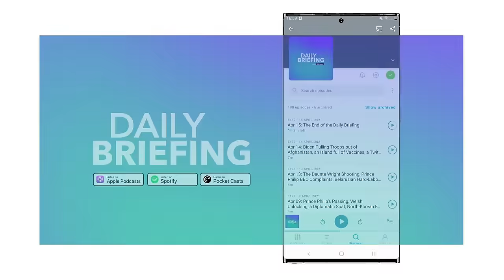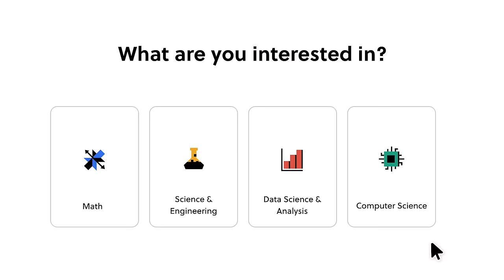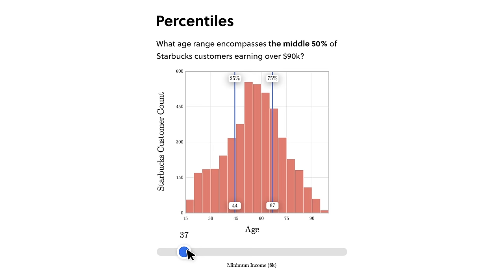How a Corruption Scandal Could End Orban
In today’s episode, we run through why Hungarian President Viktor Orbán may be in trouble. Also, we discuss the US Supreme Court disputing an abortion pill; why Lukashenko has undermined Putin; and Thailand takes one step closer to marriage equality.

Further reading:

✍️ Is Orban in Trouble?

✍️ US Supreme Court Disputes Abortion Pill

✍️ Lukashenko Undermines Putin

✍️ Thailand Takes Another Step Towards Marriage Equality

00:00 Intro
00:21 Is Orban in Trouble?
03:18 US Supreme Court Disputes Abortion Pill
04:54 Lukashenko Undermines Putin
05:59 Thailand Takes Another Step Towards Marriage Equality
06:59 TLDR Good News